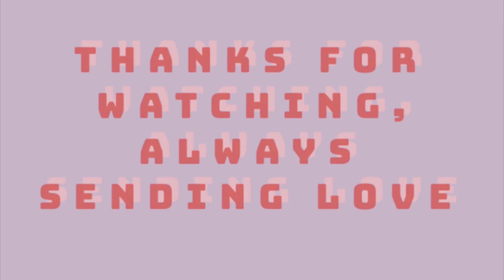wow! copenhagen! cool!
aaahhh hello! , a week ago I went to Copenhagen, Denmark with a great pal of mine, Maddy. we did a lot of walking and singing and shivering. I think some of the best meals I have had so far since being in Europe were in Copenhagen. a lot of beets. and then, to top it all off, I got to see Father John Misty (my favorite) front row.

big gratitude and big love! hope all is well in your world.

songs here !
Onetwothree // Claud
Distant // Triathalon

yeehaw self promo